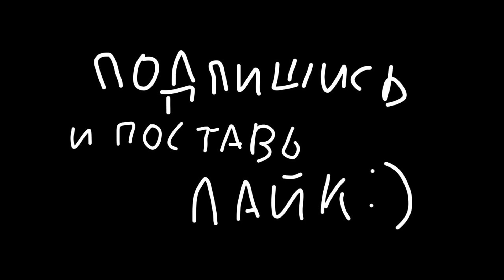Бро Думал, что он - @vkozanchyn 😈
Похоже, что чувак правда вжился в Роль! 😳👍